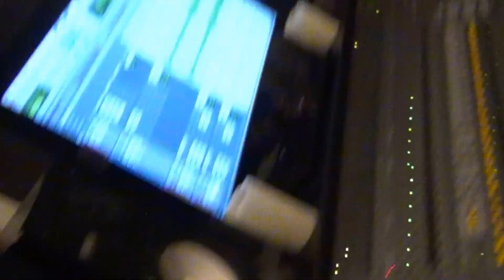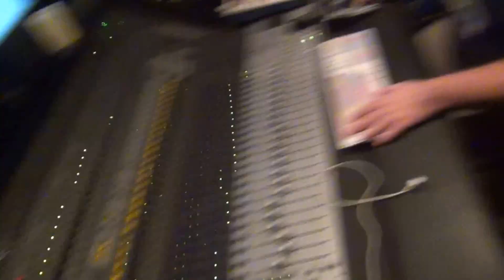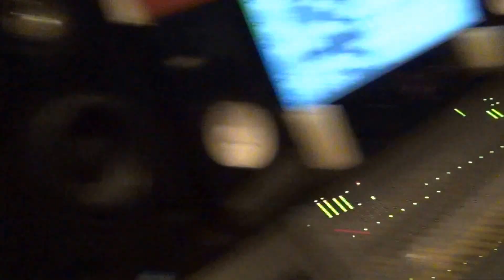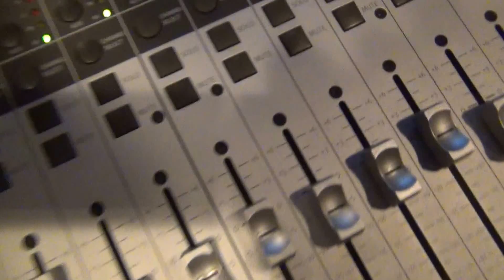making the song...DO MY THANG